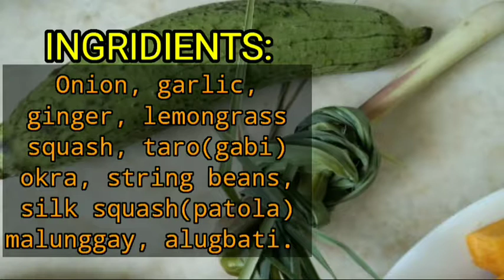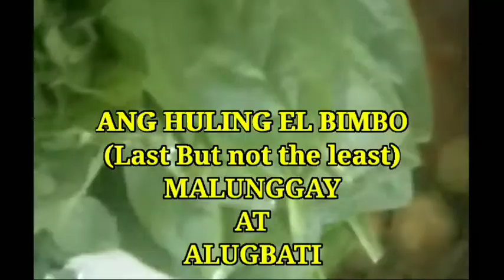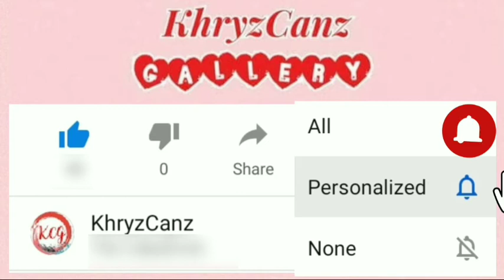Utan Bisaya. Your Healthy Soup is here!!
A must try nutritious affordable vegetable soup. Native from Cebu. Cebuanos love to prepare this dish. Ingridients are easy to find and easy to cook. Good for those people who are in balance diet and healthy lifestyles. Keto friendly.

Ingridients:
Malunggay
Alugbati
Gabi or Taro
Squash or Kalabasa
Sitaw or String Beans
Onion
Garlic
Ginger
Okra
Tanglad or Lemongrass
Patola
Salt and Pepper
Sugar optional

PAMPA GOOD VIBES. TAWA MUNA TAYO!!